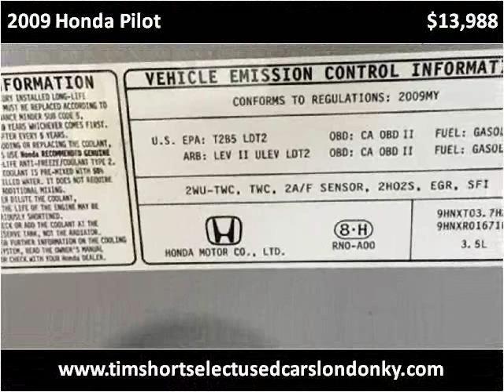2009 Honda Pilot Used Cars London KY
This 2009 Honda Pilot is available from Tim Short Select Used Cars London KY.